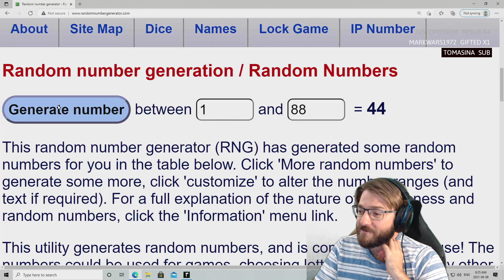Long Dark - OuterNOGOA - Defending the Title - Day 143 - Broken Railroad Moose Hunt